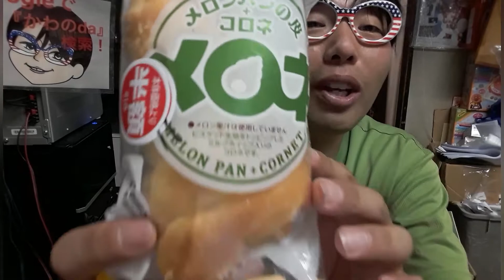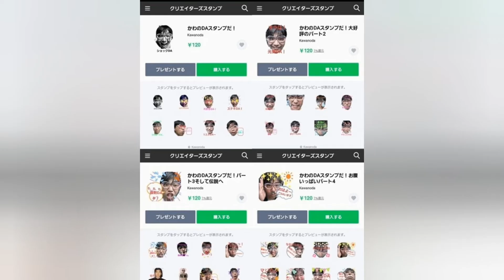激安！半額の菓子パン紹介‼️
毎週日曜日！
14:00〜池袋FM〈87.8MHz〉